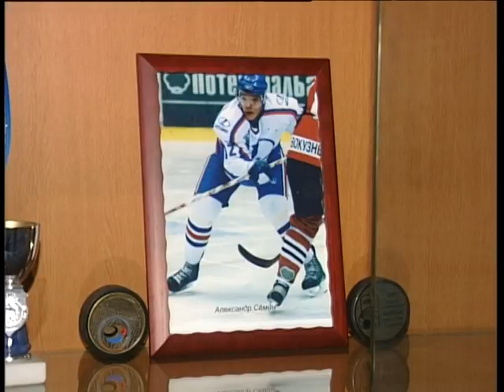Александр Сёмин впервые стал чемпионом мира (2008)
Александр Сёмин вернулся в Красноярск после своей первой победы в чемпионате мира по хоккею.
Репортаж Степана Ратникова. 2008 год.